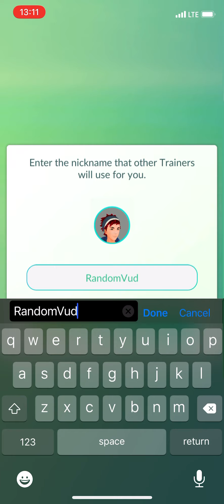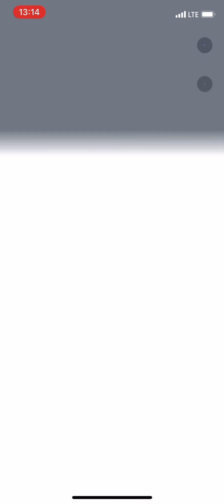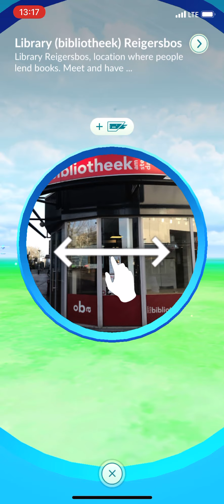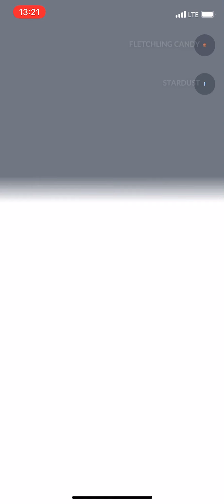Pokemon Go First time Play Gotta Catch them all - Day 1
Pokemon Go Amsterdam